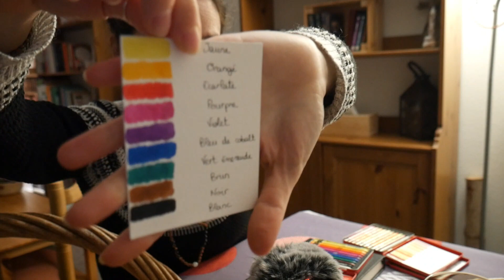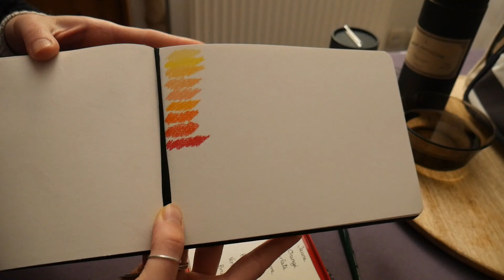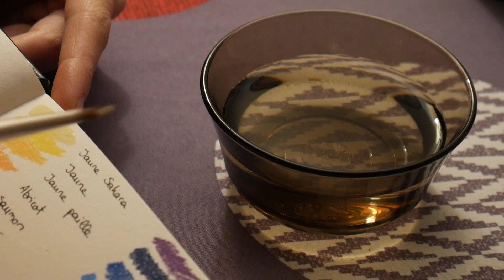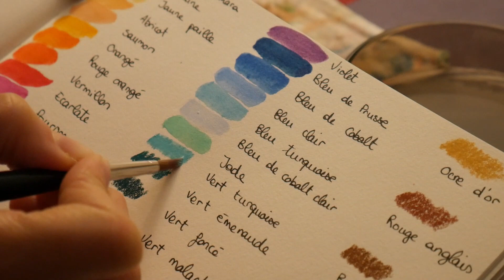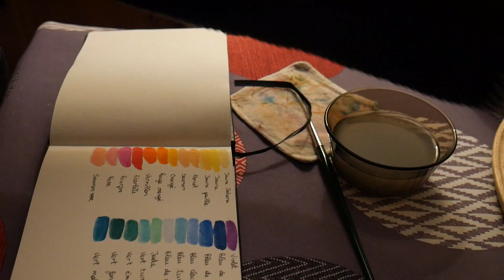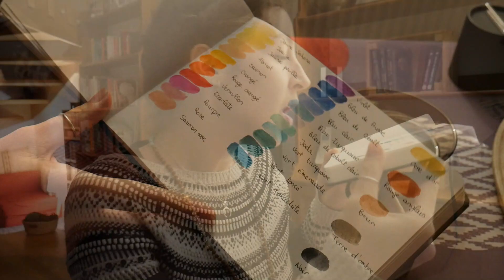Asmr 🎙️ Nuancier avec les Neocolor II 🖍️ Craies grasses aquarellables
Je vous propose de réaliser un nuancier tout en douceur avec 3 boites de Neocolor II qui sont des craies grasses qu'on peut humidifier afin d'obtenir un rendu semblable à de l'aquarelle, de la peinture 🖌️

Cette vidéo est en 3 parties: des explications, le nuancier en craies grasses puis la partie peinture.
Je vous conseille d'utiliser des écouteurs dans un endroit calme pour profiter un maximum des petits sons produits.
J'espère que ce moment sera agréable pour vous.
P.S: excusez moi pour les imperfections du son.

Sommaire:
Intro 00:00
Partie 1 craies grasses 09:47
Partie 2 peinture 23:32
C'est par ici pour plus d'infos..
Johanne
32 ans
Maman de 3 p'tits loups
Passionnée par le fait maison
Made in Alsace

Quelques endroits où me suivre:
Je suis assez active sur Instagram et vous préviens de chaque nouvelle vidéo:

N'oubliez pas le pouce si vous avez aimé cette vidéo 👍
Commentez ✏

Pour en savoir plus sur l'Asmr...
📕L'ASMR est une technique de relaxation composée de sons étranges et de paroles chuchotées qui déclenchent un bien-être intense et peuvent aider à mieux dormir.
Un même son peut provoquer une sensation de détente et de plaisir chez une personne, et être neutre voire désagréable pour une autre.
"Regarder quelqu'un brosser les cheveux d'une autre personne et notre cerveau va fonctionner comme si la personne nous brossait les cheveux est une perception courante" indique le Dr Pierre Lemarquis, l'un des neurologues français à s'intéresser à l'ASMR.